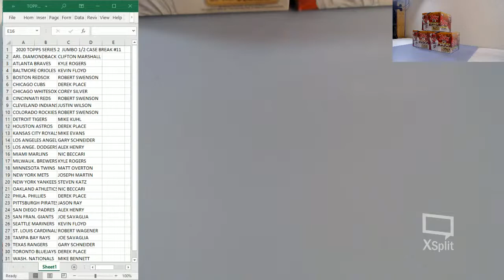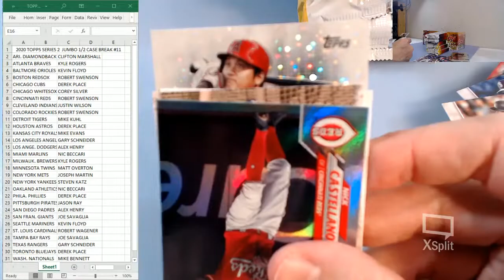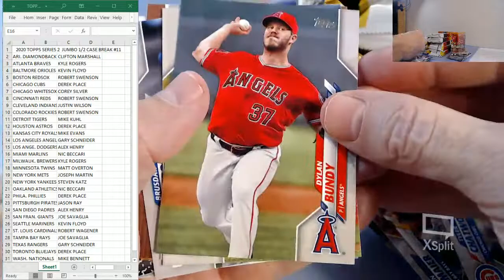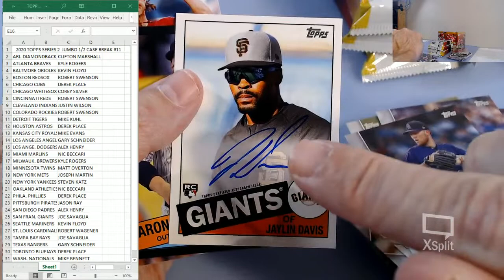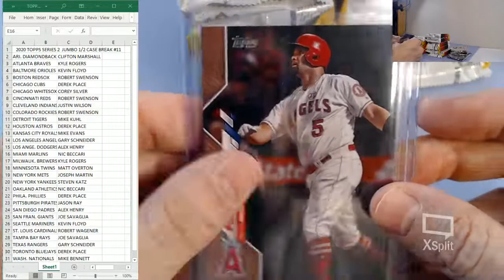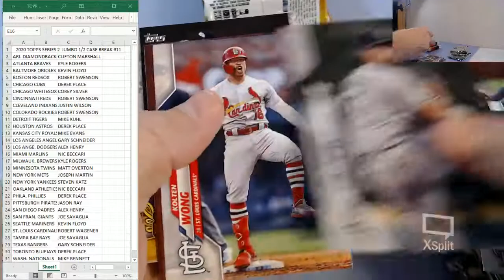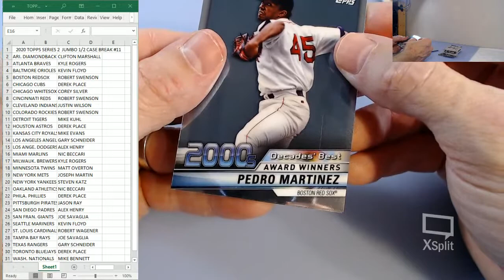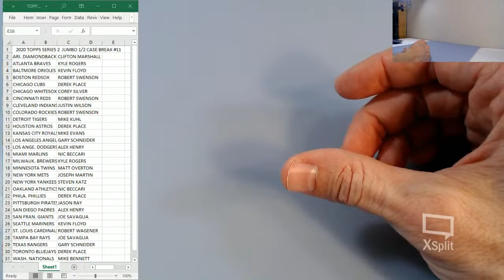2020 TOPPS SERIES 2 1/2 JUMBO CASE BREAK #11